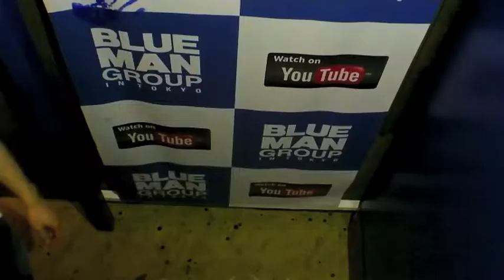夏休みはブルーマン！8月15日（月）のお客様